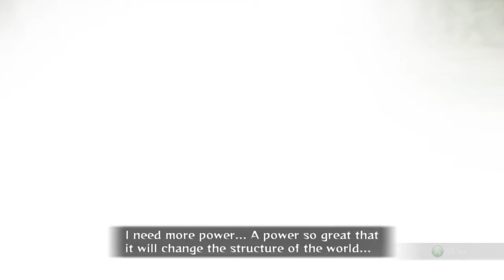Sasuke Vs Naruto